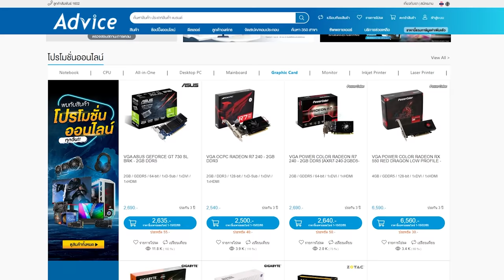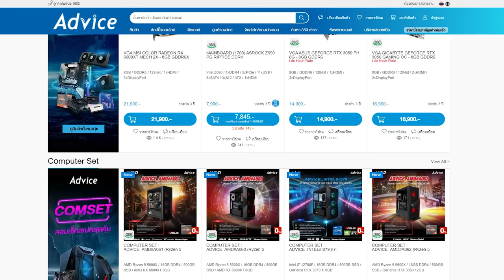สอนเทคนิค Zipline ขึ้นชั้นสอง ตึก Oasis | Highlight